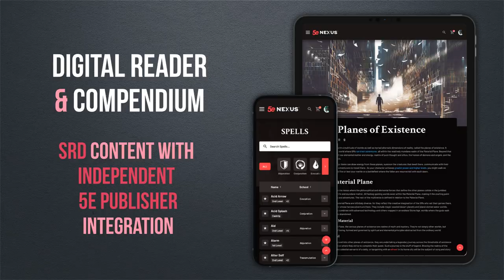5e NEXUS Announcement Trailer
Announcing 5e NEXUS - premium 5e digital tools that are built for more than just one Tarrasque-sized publisher.

Demiplane’s support for independent 5e publishers and the massive player community who enjoy their content will arrive in three stages:

Stage One: Pre-Launch, available now: 5e group creation and group-finding tools. These are based on proprietary technology that compares a series of preferences to find the best matches between players and Game Masters. This supports any way that players want to play: using Demiplane’s built-in video, voice, chat, and dice rolling service, their favorite VTT, or simply as a means to find, schedule, and manage their in-person tabletop game.

Stage 2: 5e NEXUS Early Access Launch, available this spring: Official NEXUS-enhanced digital tools for game books from multiple independent publishers. These will include Demiplane’s Digital Reader and Rules Compendium tools to make it easy for 5e enthusiasts to discover, learn, and play games from an assortment of their favorite 5e publishers.

The Digital Reader is a technology that presents all of a game book’s content dynamically formatted for mobile, tablet, and desktop use. To reduce the time it takes to learn and prep, Digital Reader books include integrated tooltips, drill-down sidebars, and cross-references that span a player's entire digital library.

The Rules Compendium is an invaluable tool to have at the table while you’re playing or when you need to quickly find specific game rules information. It categorizes and sorts the most frequently-needed game elements so players and GMs can find exactly what they need without slowing down the flow of the game.

Stage 3: 5e NEXUS Character Tools, available later in 2023: 5e games from independent creators and third-party publishers create orders-of-magnitude more options for players, and Character Tools on 5e NEXUS will unleash character creation creativity on a whole new level with a character builder and digital character sheet.

Demiplane is pleased to stand alongside the community to support a vibrant, diverse range of independent 5e publishers for years to come. In the days and weeks ahead, look for announcements on specific publishers and the titles coming to the Early Access launch of 5e NEXUS.

To stay informed on latest updates, follow Demiplane on Twitter (@DemiplaneRPG) or tune in to weekly Development Updates on Demiplane’s Twitch channel

Testimonials provided by Deborah Ann Woll, Gabe Hicks, Jasmine Bhullar, and Mark Hulmes